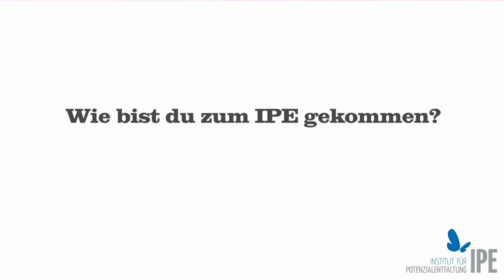Teilnehmerin Anke Wartenberg: Kindern Stärke geben. IPE - KinderJugendcoach-Ausbildung